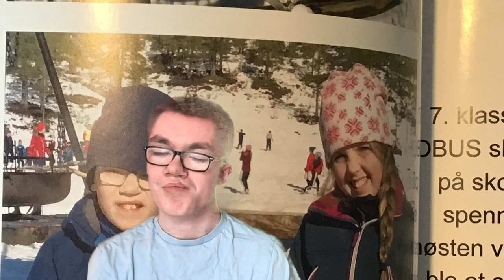Kan vi Være venner som i gamle dager ￼: Jeg savner￼ Det ￼